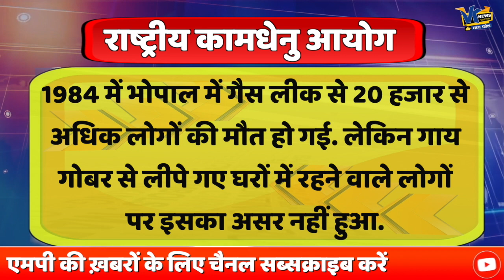25 तारीख को परीक्षा, गाय के बारे ये जानकारी आपने जुटा ली?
25 तारीख को परीक्षा, गाय के बारे ये जानकारी आपने जुटा ली?